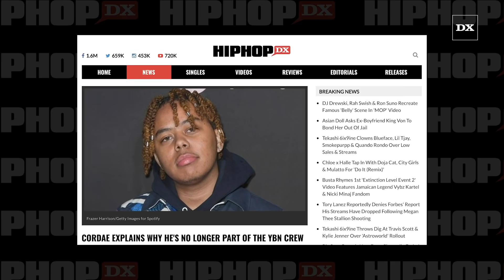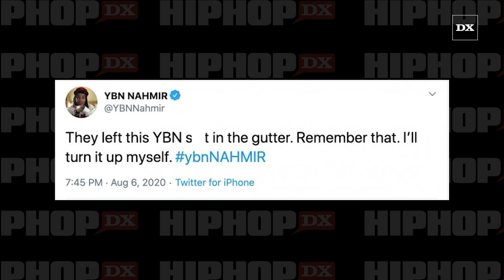Cordae Explains Why He's No Longer Part Of The YBN Crew